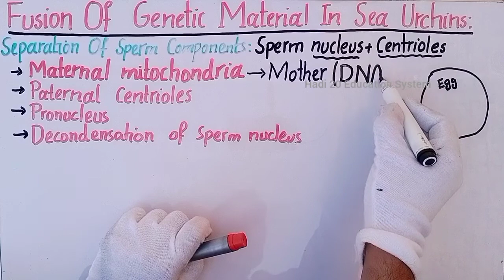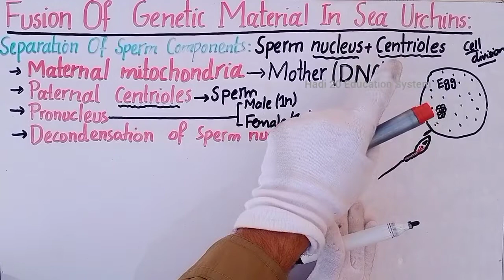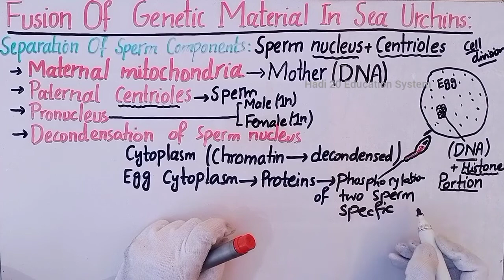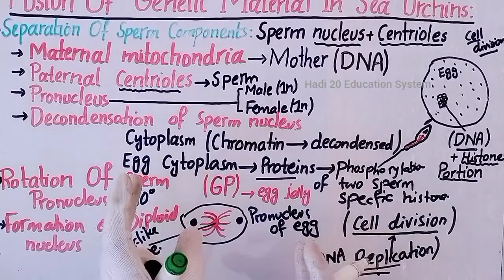Fusion Of Genetic Material In Sea Urchin In Urdu Hindi | Developmental Biology | BS Zoology | Lec 10